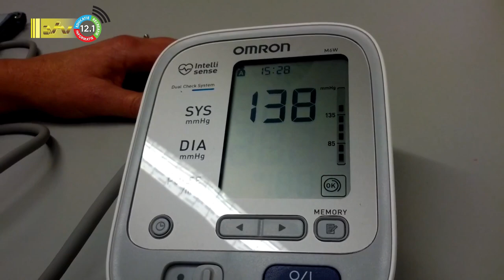25 01 2023 Volksgezondheid noteert toename gevallen hoge bloeddruk